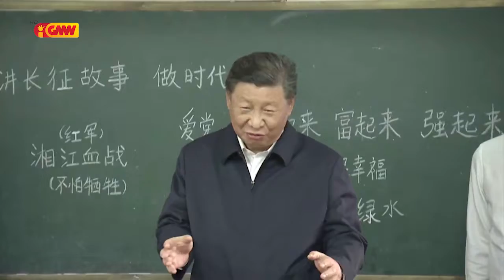ASEAN NEWS - 22 September 2020